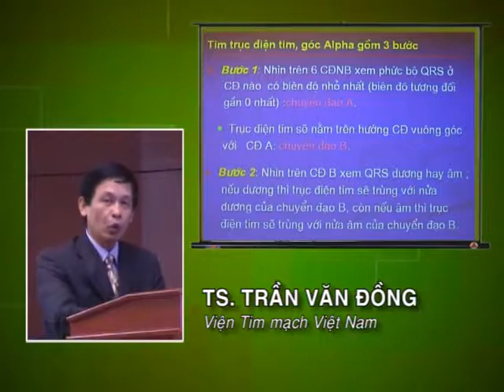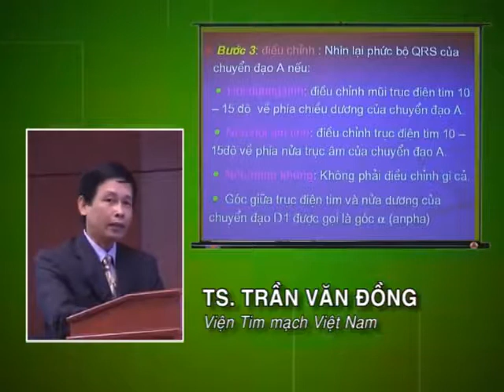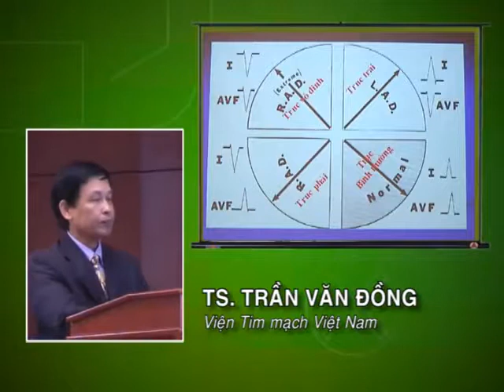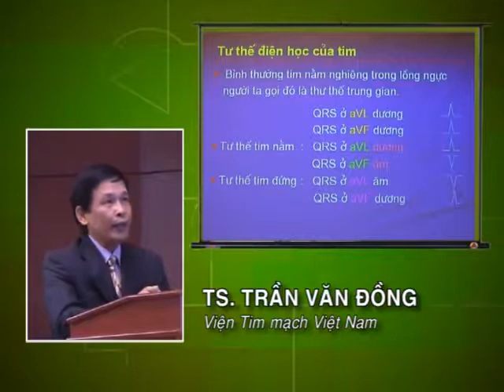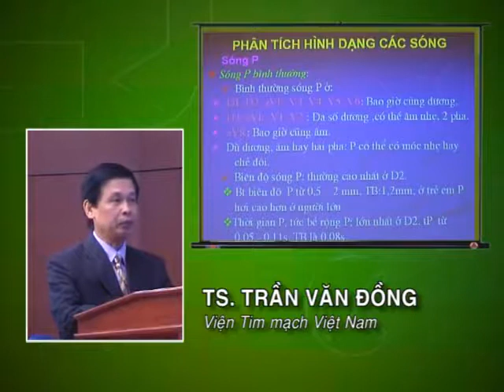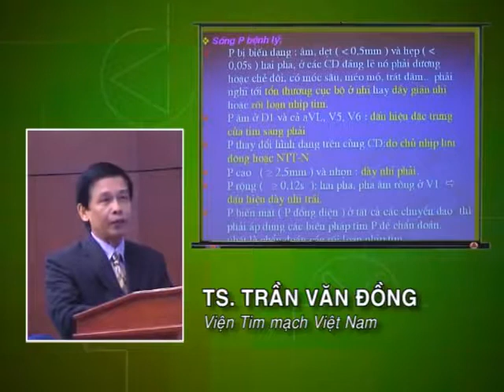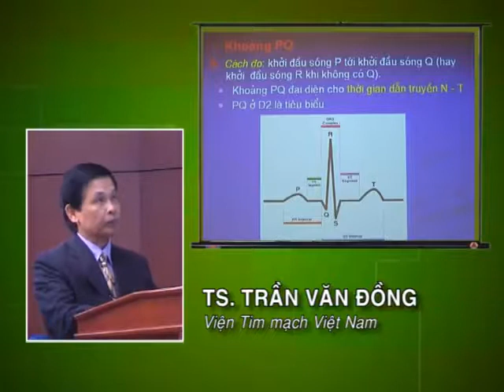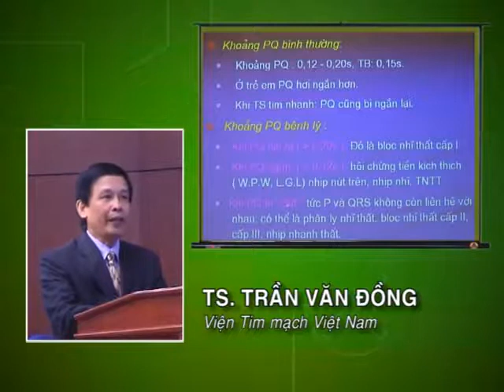Điện tâm đồ cơ bản. Phần 7 (TS. Trần Văn Đồng)